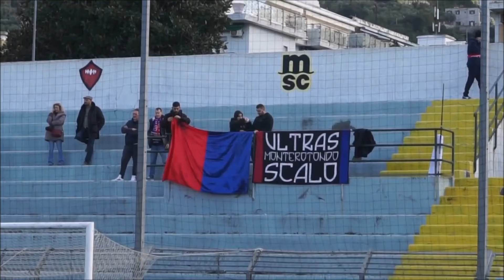Sorrento-Real Monterotondo Scalo 0-0 [Serie D gir.G - giornata 18]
[Sorrento Calcio 1945]
08/01/2023, stadio "Italia" Sorrento